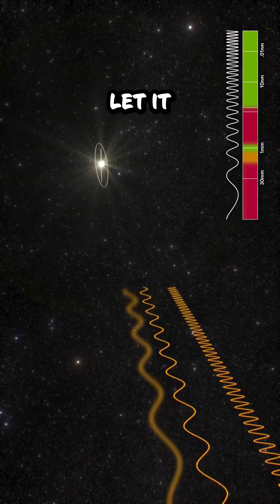This is How Big the Universe REALLY is…